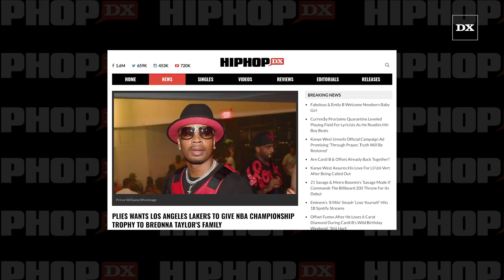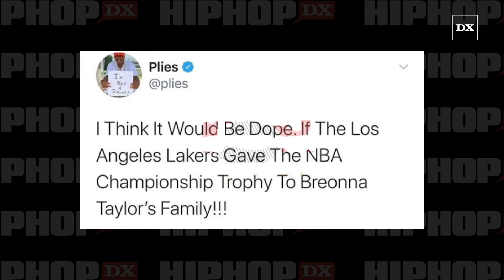Plies Wants Los Angeles Lakers To Give NBA Championship Trophy To Breonna Taylor's Family